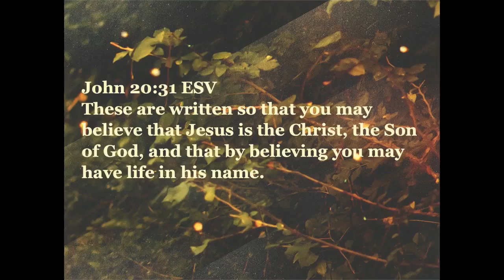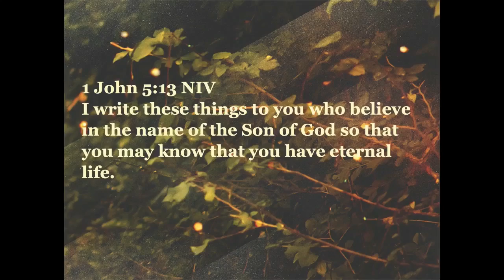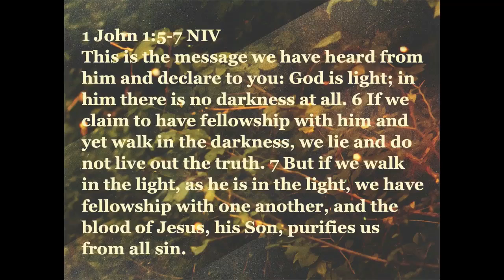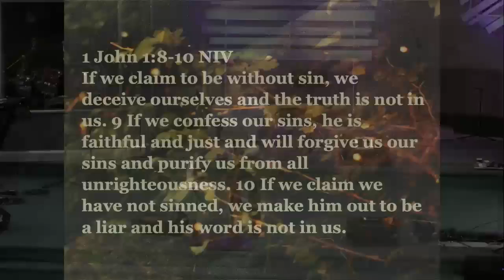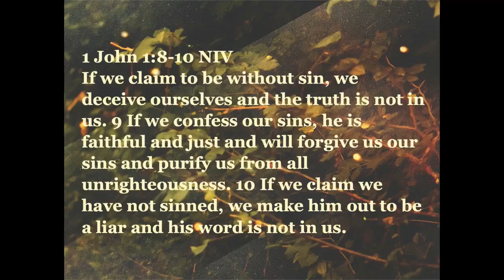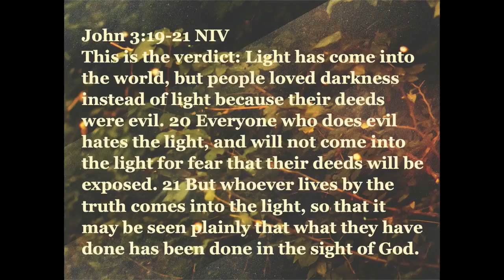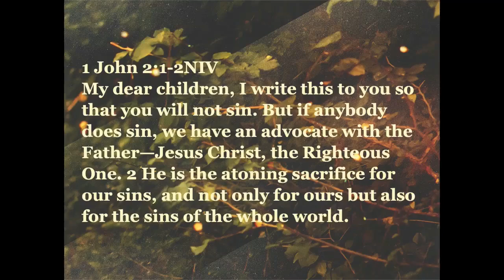Assurance of Salvation